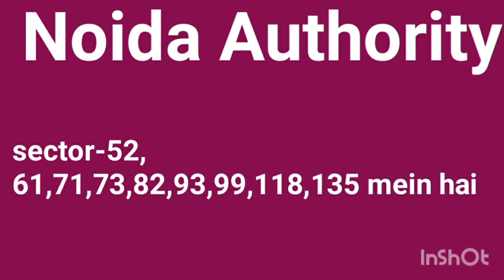Noida Authority Housing Scheme 11-01-2023,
Es Video Mein Noida Authority ki Flat Scheme ke bare mein bataya gaya hai.

Anurag Tiwari Na Sur Na Tal-